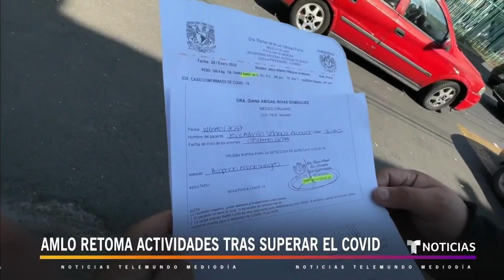AMLO reaparece sin tapaboca tras su aislamiento por COVID-19 | Noticias Telemundo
Video oficial de Noticias Telemundo. El presidente retomó sus conferencias de prensa matutinas luego de estar aislado una semana tras dar positivo a COVID-19 por segunda vez. Las cifras de contagios en el país han superado los 500,000 en lo que va de enero, según calculan los epidemiólogos.